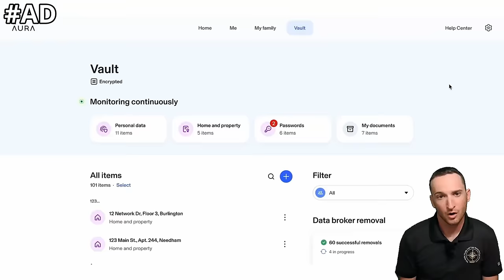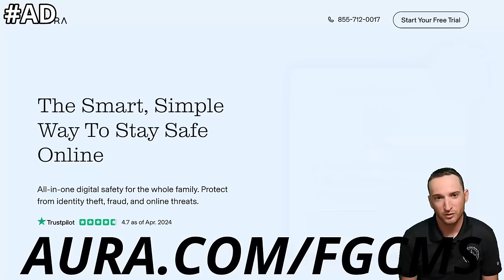Freeing a Stuck Boat: The Right Gear for the Job at Jewfish Key | Grounding 28ft Parker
This week, I get a call for a 28ft Parker that ran aground up by Jewfish Key. By the time I show up, there’s a private vessel trying to help pull them off the sandbar, but to no avail. Sometimes it just takes the right gear and boat to get the job done and to do it safely.

AI-Generated Description:
This week, I received an urgent call about a 28-foot Parker that had run aground near the scenic area of Jewfish Key. As I made my way to the location, I couldn't help but anticipate the challenge ahead. Upon arriving at the scene, I saw that a private vessel was already there, with its crew valiantly trying to pull the stranded boat off the stubborn sandbar. Despite their commendable efforts, it was clear that their attempts were in vain.
The sight reminded me of how crucial it is to have the right gear and expertise for such tasks. The private vessel, though well-intentioned, lacked the specialized equipment and perhaps the necessary experience to handle this particular situation. Safely freeing a grounded boat often requires a combination of the correct tools, the right kind of boat, and a thorough understanding of the local waters and seabed.
I quickly assessed the situation, noting the tide, the wind conditions, and the position of the Parker. With the appropriate gear on hand and a boat designed for such operations, I knew we had a good chance of success. Carefully, we set up our equipment, ensuring everything was secure and ready for the pull.
Moments like these underscore the importance of preparedness and the value of having the right resources at one's disposal. With the right setup, we were able to methodically and safely free the Parker from the sandbar, guiding it back to deeper waters without causing any damage to the vessel or the environment.
This experience reinforced a vital lesson: while goodwill and effort are important, having the right tools and knowledge is essential for safely and effectively resolving maritime mishaps.